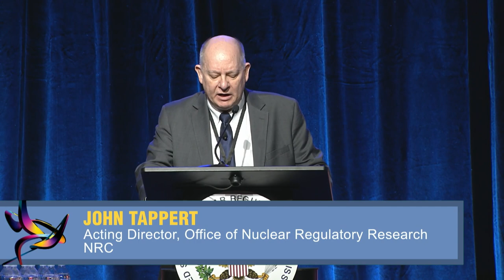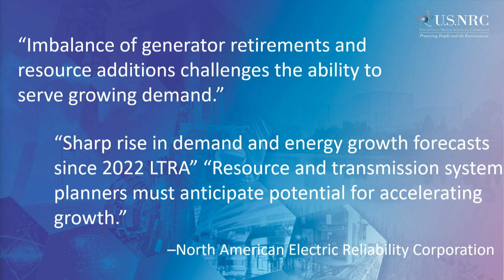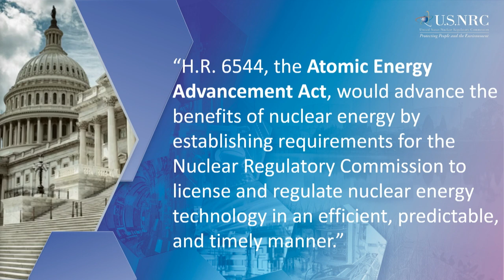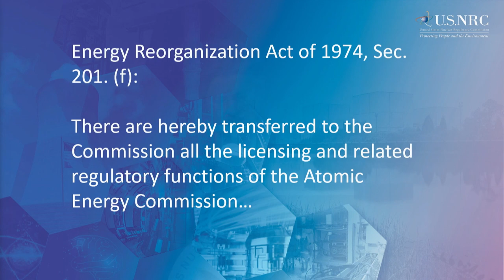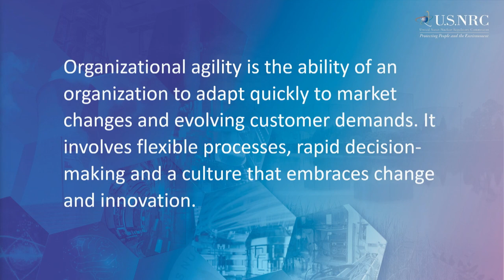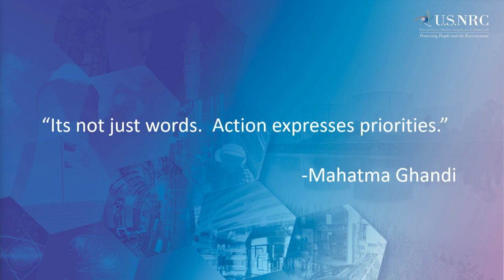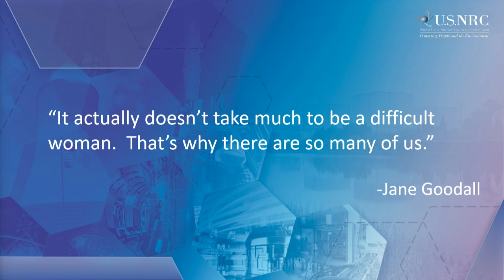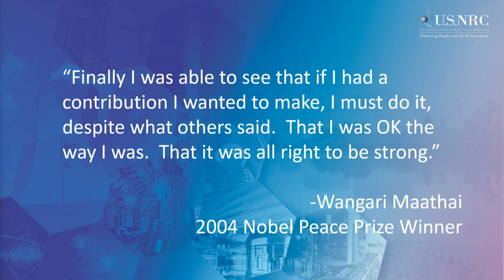RIC 2024 Commissioner Plenary - Remarks by Commissioner Annie Caputo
This video is of NRC Commissioner Annie Caputo  providing her remarks during the NRC 2024 Regulatory Information Conference in Rockville, Maryland.

Note: The captioning is computer generated with 90 percent accuracy.